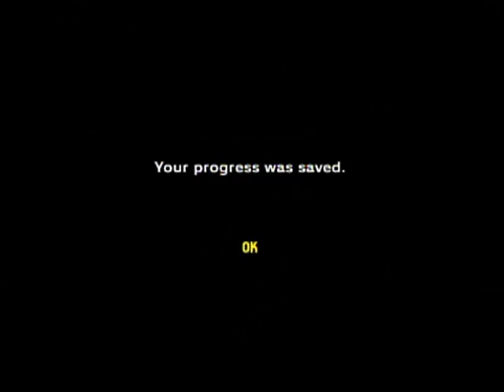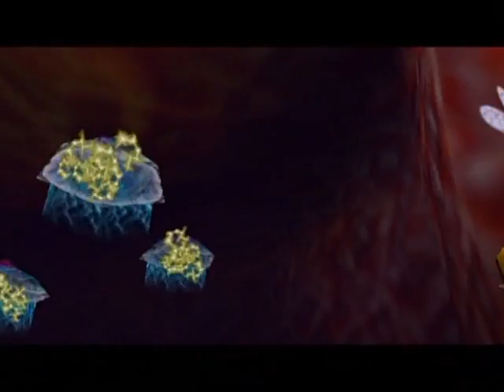Zelda: Ocarina Of Time Master Quest Part 20: Prophecies Fulfilled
Time to finish off Lord Jabu Jabu by tackling the last few rooms and taking on the boss. The dungeon wasn't very hard, but it has it's puzzling moments. Man, I still loved those cows. XD I mean the dungeon in the original game was strange, but this version was just over the top silly... in a good way. ;-D

Also... things are getting intense!... That's why we should completely avoid trying to save the world until we finish a bunch of side quests! Anything can wait because 100%ing the world is much more important. :3